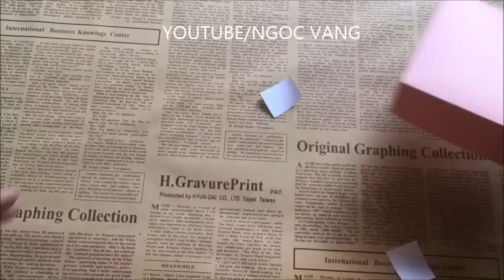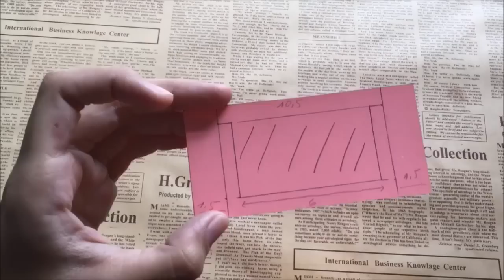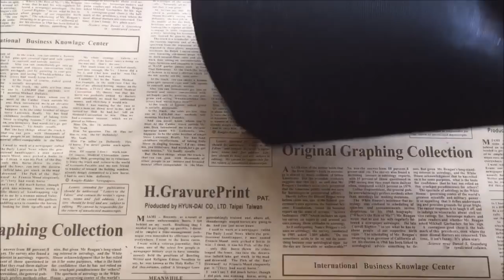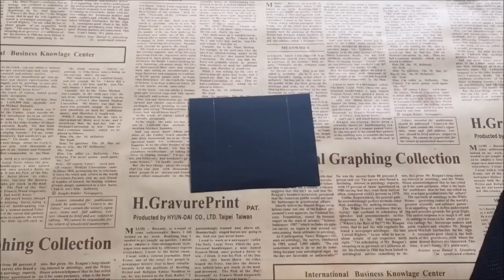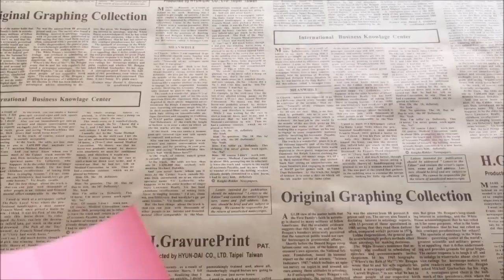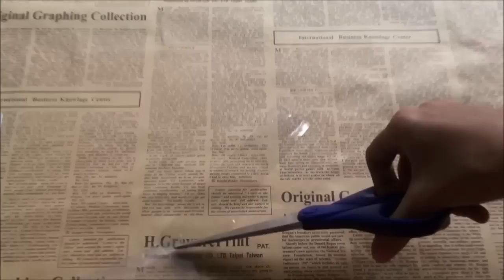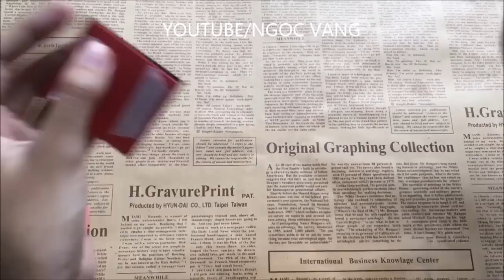Love box - Hướng dẫn làm hộp quà tình yêu - phần 2 - NGOC VANG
NƠI MUA NGUYÊN LIỆU || Where to buy materials ||

► LƯU Ý (Note):
- Tôi không kinh doanh. Những sản phẩm tôi gợi ý ở website mang tính chất tham khảo. Các bạn hãy đọc kỹ chính sách giao hàng, giá, mô tả sản phẩm và đánh giá từ người đã mua,... trước khi quyết định đặt hàng.
- Với các sản phẩm tôi đã từng mua tôi sẽ ghi chú là [từng mua].
- I don't sell them. The products I recommend on this website are for reference only.  Please read carefully the delivery policy, price, product description and reviews from buyers,.  .  .  before deciding to place an order.
- For the products I have purchased, I will note [Purchased].
THEO DÕI NGOC VANG HANDMADE TẠI (FOLLOW NGOC VANG HANDMADE ON)

© Bản quyền thuộc về NGOC VANG Handmade